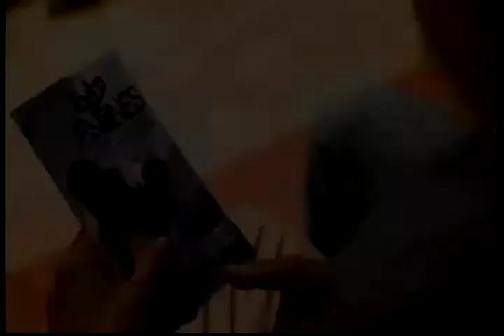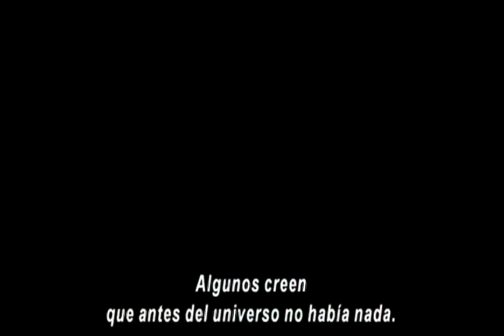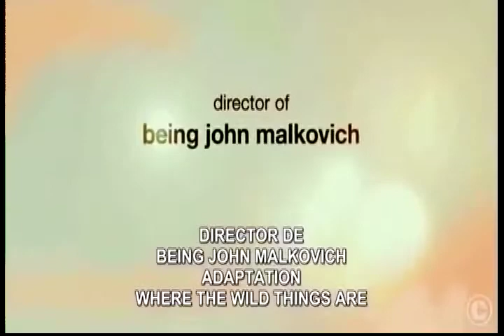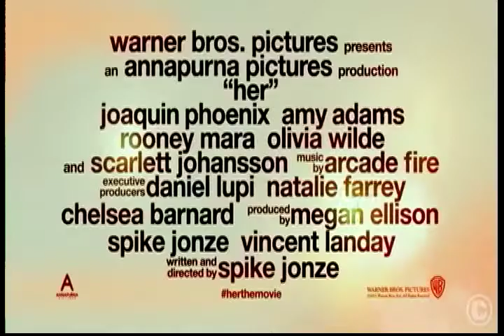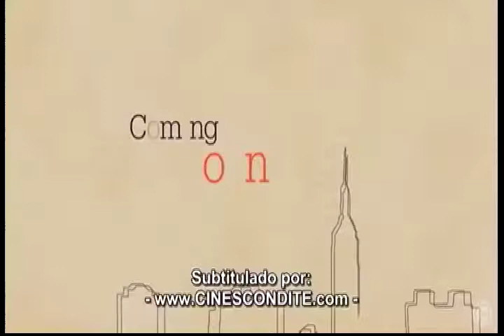Cine Conexión 15.08.13 Bloque 1